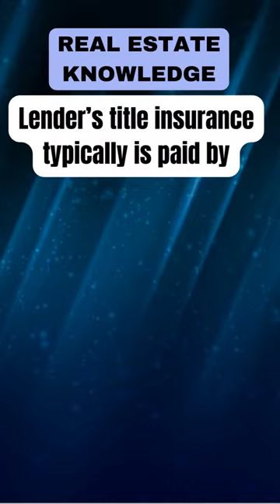Title Insurance Unveiled: Who Covers the Lender's Title Policy?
📜🏠 Test your knowledge and discover the ins and outs of lender's title insurance. Who usually foots the bill for this policy? Join us for a quick exploration of real estate and financing. 🧐

🔍 Explore this question: "Lender’s title insurance typically is paid by..."
✅ The buyer?
✅ The seller?
✅ The lender?
✅ The broker?